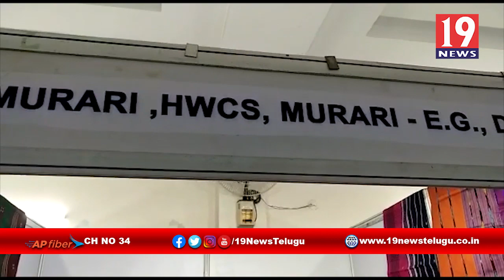విజయనగరంలో చేనేత వస్త్ర ప్రదర్శనశాలను ప్రారంభించిన జిల్లా కలెక్టర్-విజయనగరం జిల్లా